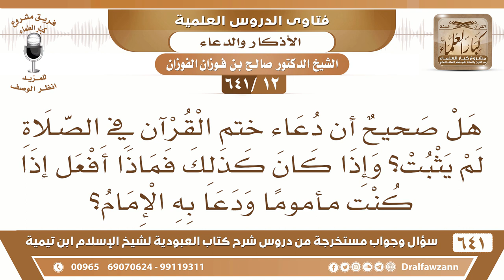[12 /641] هل صحيح أن دعاء ختم القرآن في الصلاة لم يثبت؟ - الشيخ صالح الفوزان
[12 /641] السؤال: هل صحيح أن دعاء ختم القرآن في الصلاة لم يثبت؟ وإذا كان كذلك فماذا أفعل إذا كنت مأموما ودعا به الإمام؟
 الجواب: تابع الإمام إذا كنت مأمومًا تابع الإمام، وأمّن على دعائه، كان الإمام أحمد رحمه الله يفعل هذا كما ذكر صاحب [المُغْنِي] أنه كان يحضر دعاء ختم القرآن في رمضان خلف الإمام ويؤمّن على دعائه.
 والدعاء ورد في الصلاة، وورد أن النبي صلى الله عليه وسلم يدعو في الصلاة، وأنه كان إذا مرّ بآية رحمة وقف وسأل، وإذا مرّ بآية تخويف وقف واستعاذ بالله عز وجل فالدعاء وارد في الصلاة، ومنه دعاء الختم.
السيرة الذاتية :
للاشتراك في قناة الشيخ صالح الفوزان
أسئلة وأجوبة من شرح كتاب العبودية ( 641 ) مقطع

للاستفسار والإقتراحات والدعم
رئيس الفريق
لمشروع كبار العلماء